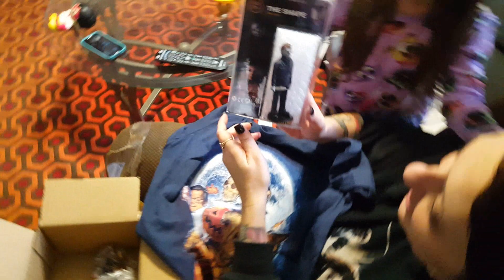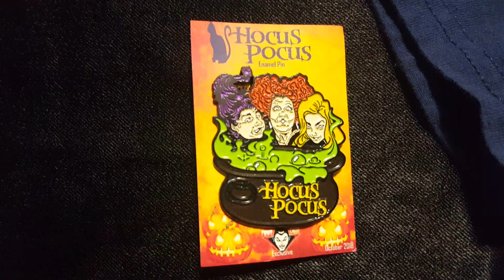Fright Crate October 2018 Unboxing Horror Toys Trick R Treat Carrie Demons Michael Myers Hocus Pocus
Fright Crate, October 2018, horror movies unbox video featuring Trick R Treat, Stephen Kings Carrie, Disney's Hocus Pocus, Halloween Michael Myers and Demons.  One of my favorite videos, capturing Jen who is super funny and makes me laugh.  Mystery Boxes are popular and people enjoy watching unbox videos.  Here is our unbox video from my wife who is shy to talk which makes it even funnier.  I hope yall enjoy.  Fright Crate is a monthly Horror Theme box with different themes, to purchase just go to Frightcrate.net